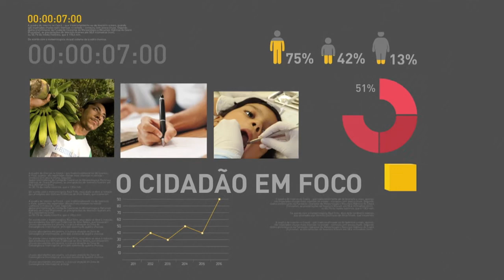BOLETIM REPÓRTER NBR 9h - 23 de fevereiro de 2018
REPÓRTER NBR 9h - 23.02.18: Forças de segurança fazem operação nas comunidades da Vila Kennedy, Vila Aliança e Coreia, na Zona Oeste do Rio de Janeiro. E mais: Receita Federal divulga nesta sexta-feira(23) os detalhes para a entrega da declaração do Imposto de Renda 2018.